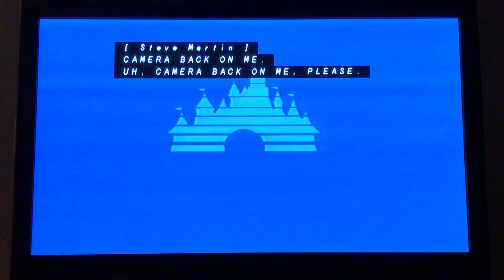Closing to Fantasia 2000 VHS 2000